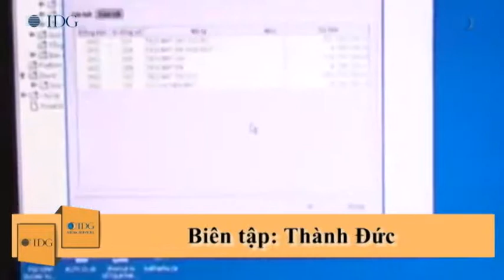Nợ “siêu xấu” ám ảnh các ngân hàng